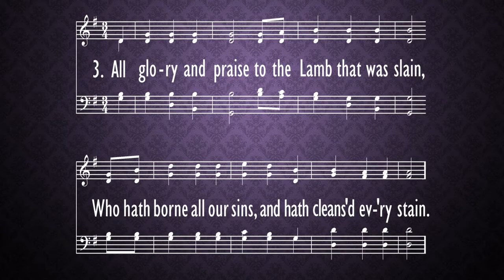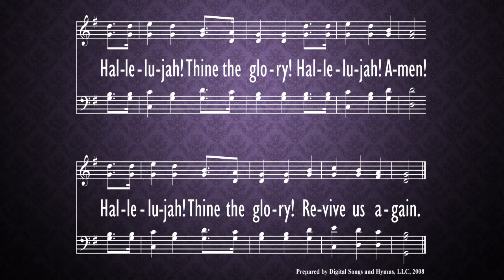We Praise Thee, O God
hymn,
Morning Worship,
Parkway Baptist Church,
Feb. 28,
2021